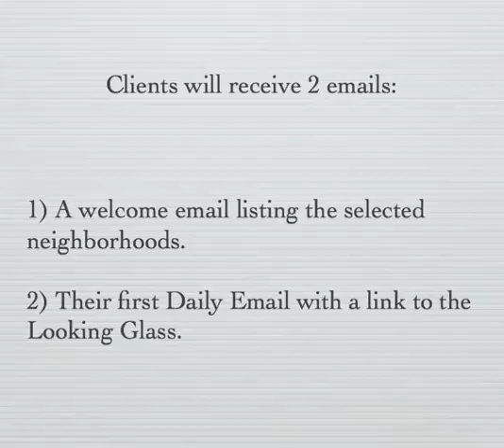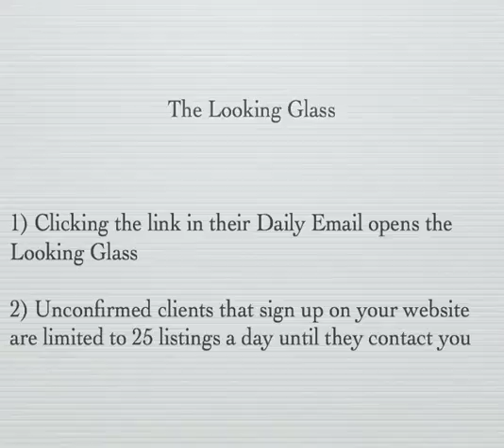HomeQuest Client Signup